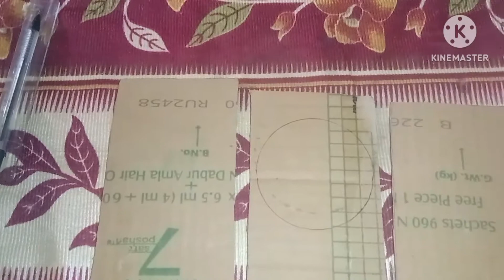Ghar per Ac cooler Kaise banaye Thandi Hawa wala Gatte se bilkul free cooler AC project cooler#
Ghar per AC cooler Kaise banaen Thandi Hawa wala cooler AC cooler Thandi bar fenkata hai AC cooler bilkul sahi banaen gaddhe se banaen